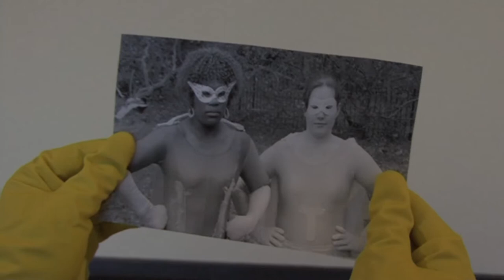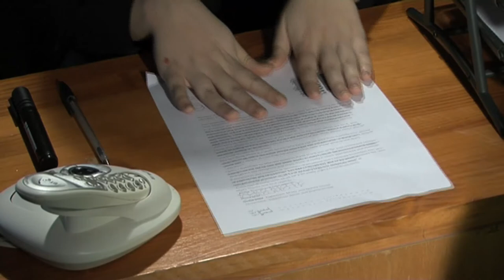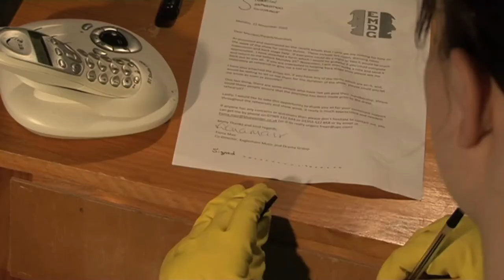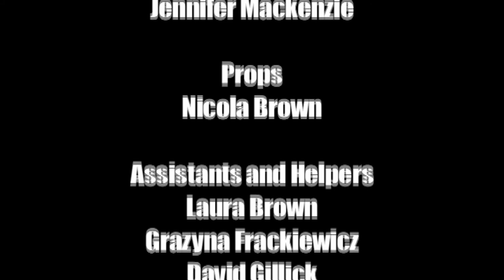Sidekick Separation (Alliance Productions - Short Film)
Directed by Tom Waite.
Written and Edited by Jennifer MacKenzie.
Camera and Lighting by Jamie Walker.
Alliance Productions edited short film assessment for the Screen Drama module.
Starring - Jennifer MacKenzie, Lydia Mudhari, Nicola Brown, Paul McMahon, Jamie Walker.